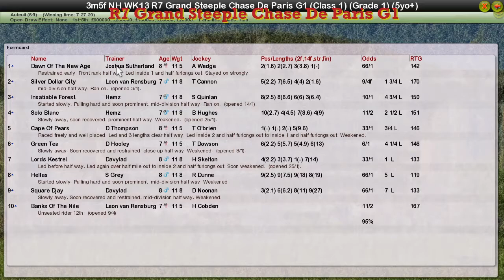NH WK13 R7 Grand Steeple Chase De Paris G1